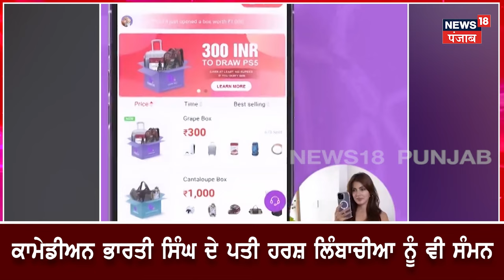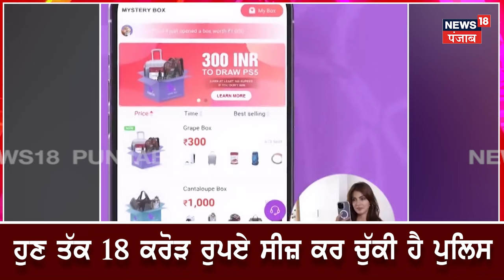Elvish Yadav ਤੇ Bharti Singh ਦਾ ਪਤੀ ਘਿਰੇ ਵਿਵਾਦਾਂ ’ਚ, ਕਰੋੜਾਂ ਦੇ Fraud ਮਾਮਲੇ ’ਚ summons ਜਾਰੀ | N18V